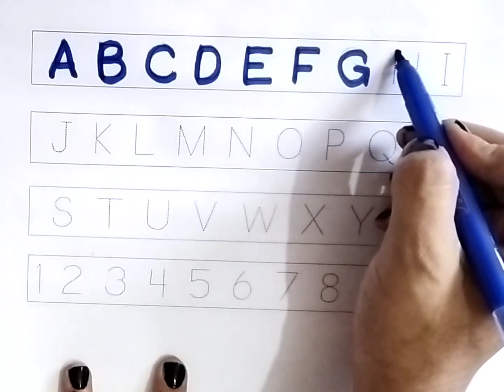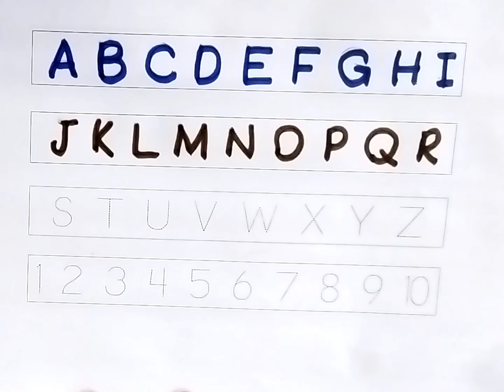Abc alphabets phonics song, A for Apple B for Ball, Abcd rhymes,341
Your query :
1. a for apple b for ball c for cat d for dog,
2. छोटे बच्चों को ए बी सी डी लिखना सिखाए, 3. alphabets
4. abcd
5. Abc dotted tracing
6.A to Z Alphabet
7. ABCD
 8. Phonics sound
9. Capital letters
10. A for apple B for ball,
11. छोटे बच्चों की पढ़ाई
12.kids class
13. abcde for toodlers
14. phonics sound abcd
15. a se anaar aa se aam
16. a for apple b for ball c for cat
17. abcd
18. phonics sound for kids
19. अ से अनार
20. alphabets
21. A for apple B for banana
 22. alphabets writing
 23. kids class
24. abcdefghijkl
25. A for apple
26. अ से अनार
27. abcd
28. phonics song abcd
29. abcd song for kids
 30. abcdefghijklmnopqrstuvwxyz
31. a for apple b for ball c for cat
32. abcd
 33. abc song
 34. abcd rhymes
35. a for apple b for ball
36. phonics sound abc
37. abc learning for toodlers
38. A for apple video
39. अ से अनार वीडियो
40. abcd song video
41. phonics song video
42. abcd song
43. abcde
44. a for apple b for ball c for cat
45. abcd abcd rhymes
 46. abc song
47. abcd rhymes
 48. a for apple b for ball
49. phonics sound video
50. abc learning for toodlers
51. A for apple,B for ball,
 52. Alphabet video
53. ABCDE
54. छोटे बच्चों की पढ़ाई की वीडियो
55. अ से अनार आ से आम
56. a for apple b for ball
 57. abcd rhymes
 58. abc learning for kindergarten
59. alphabets abcd
60. coloring
61. abc song
62. abc song nursery rhymes
63. a for apple b for ball
64. a b c d e f g h i j k l m n o p q r
65. abc song phonics for kids
66. a b c d e f g h i j k l m n o p q r s t u v w x y z
67. a for apple b for ball c for cat d for dog
68. a for ant b for bus c for car d for doll
69. abc song video
70. a b c song
71. abcd song
72. a b c d song
73. abc 123
74. color song
75. number song
76. kids song
77. 123 song
78. new abc song
79. abc song phonics
80. abcd
81. abc
82. a for apple songs
83. a for apple rhymes
84. abc kids - tracing & phonics
85. abc kids cartoon
86. Abcd for kids
87. abcd for kids
88. abcd for kids learning
89. abcd for children
90. abcd for babies video
91. abcd for children
92. abcd for children learning
93. a for apple b for bada apple
94. a for apple abcd
95. a for apple mane save
96. a for apple song for kids
97. abcde
98. abcd abcd
99. k se kabutar kh se khargosh
100. a se anaar aa se aam
101. big number song
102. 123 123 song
103. abc abc
104. colours names
105. drawing
106. alphabe tracing a to z
107. abcde badka apple
108. a for apple b for ball new video
109. phonics sound new video
110. a se anaar aa se aam k se kabutar